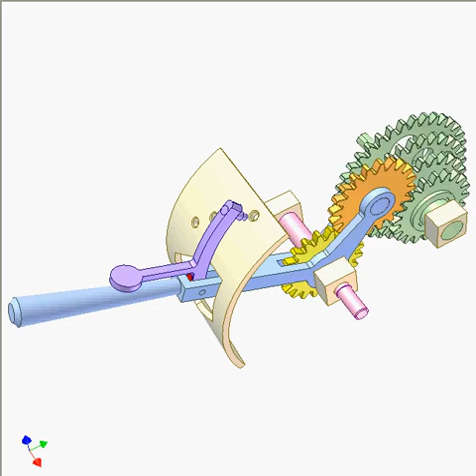Shifting gear mechanism 4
Input: green shaft with four gears fixed on it.
Output: pink shaft, that has a cylindrical joint with blue angle crank.
Yellow gear has sliding key joint with the pink shaft and engages with orange gear. The blue crank carrying the orange and yellow gears can move with them along the pink shaft.
To change speed:
1. Pull violet positioning trigger, turn back the blue crank and move them to other green gear.
2. Turn forwards the blue crank until the orange gear get in mesh with the green gear and release the trigger.
A red flat spring forces the trigger towards positioning holes.
The video shows the change from highest to lowest speed.